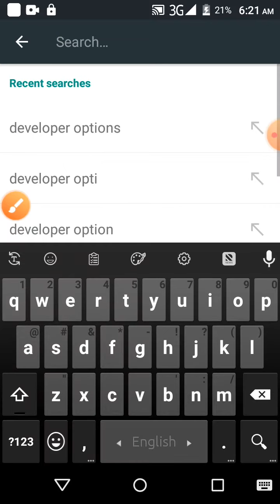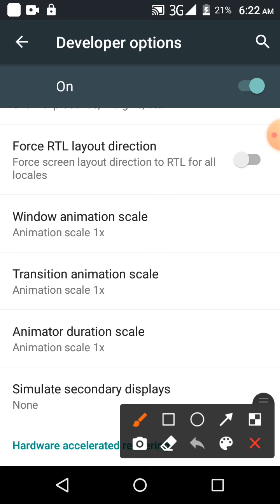How to Window Animation Scale 1x Setting on Symphony Phone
This video name is How to Window Animation Scale 1x Setting on Symphony Phone. This video content most important for mobile user.